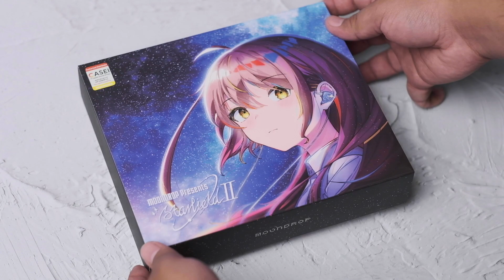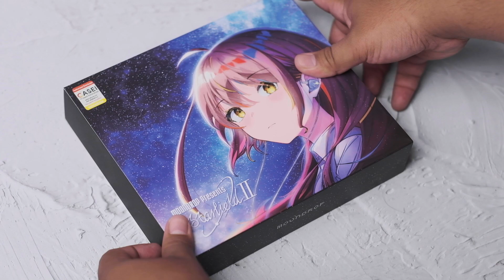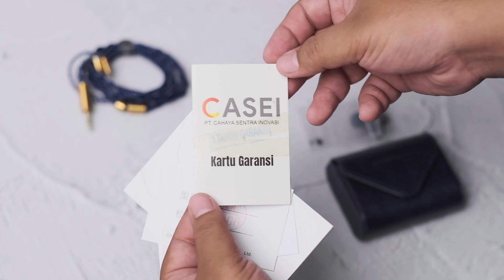Penerus Sang Bintang! Kupas Produk Moondrop Starfield II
Moondrop Starfield punya sejarah mewangy, IEM ini sangat disukai pecinta vokal yang mendambakan vokal bersih dan intimate. Lalu, sekian lama beredar, kini lini Starfield mendapatkan pembaruan dengan hadirnya Starfield II. Bagaimana performanya? Yuk kita kupas!

Time Segment :
0:00 Intro
0:35 Pembahasan Moondrop Starfield
1:12 Unboxing Moondrop Starfield II
3:54 Build Quality Moondrop Starfield II
5:00 Fitting Moondrop Starfield II
5:32 Impresi Suara Moondrop Starfield II
6:44 Kesimpulan
7:26 Outro

untuk Informasi lebih lanjut tentang produk dan pemesanan hubungi:
Penasaran Cobain langsung? Kunjungi Toko Offline Kami
​Jl. Vila Dago Raya No.187, Benda Baru, Kec. Pamulang, Kota Tangerang Selatan, Banten 15416